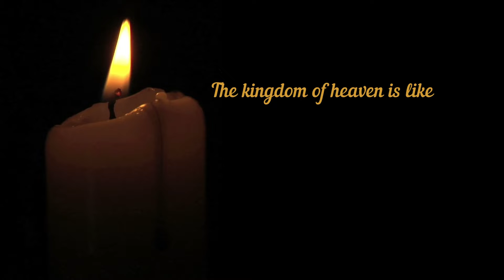GET INTO THE NET | DAILY WORD | 1 AUGUST 2019